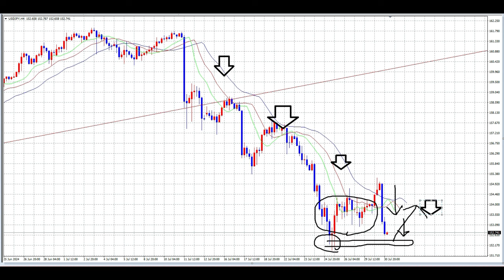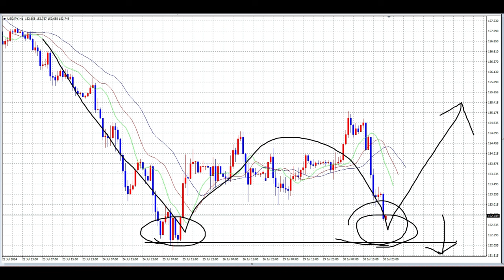【FX】日銀さらに利上げで円高加速